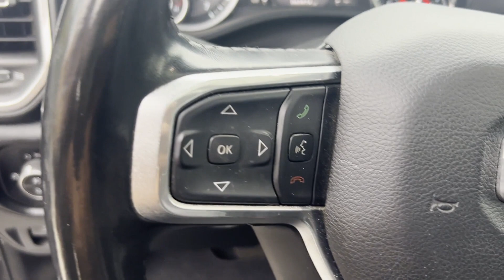Used 2021 Ram 1500 Laramie Greenvale, Roslyn Harbor, Glen Head, Old Brookville, Glenwood Landing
Baron Nissan is located at 235 Glen Cove Rd, Greenvale, NY 11548 and can be reached by phone via .We are your top choice when it comes to New and Used Nissan vehicles in Greenvale, Roslyn Harbor, Glen Head, Old Brookville, Glenwood Landing, New York!

2021 Ram 1500 Laramie 1C6SRFJT9MN526900 Video

With our large Pre-Owned Inventory, we have the car, truck or SUV you’re looking for!

All our Pre-Owned vehicles must go through a strict evaluation and meet our premium manufacturing standards to earn the Certified title. You can find even more information on our Certified Nissan vehicles

Want to take a look at our current Used Inventory Specials? Find a great model to take home at a special price

Thank you for considering Baron Nissan as your premier New York Nissan dealer. We look forward to helping you with all your used car needs and hope to see you soon!